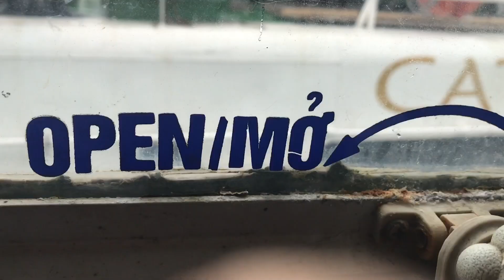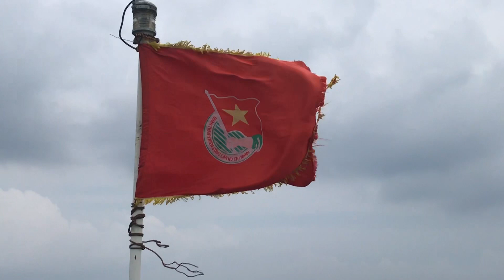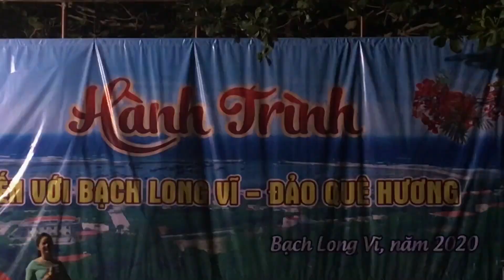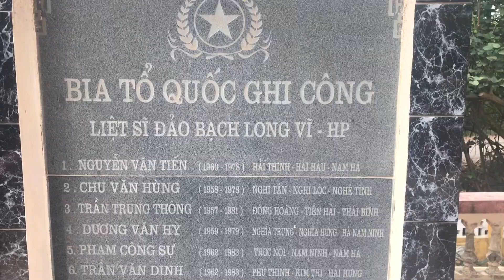Hành trình đến với đảo BẠCH LONG VĨ - Phần 2 (Tầu Bạch Long)